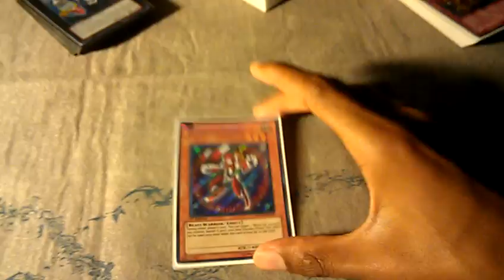Wind-Up Rabbit Reprint Announced! Yugioh news!